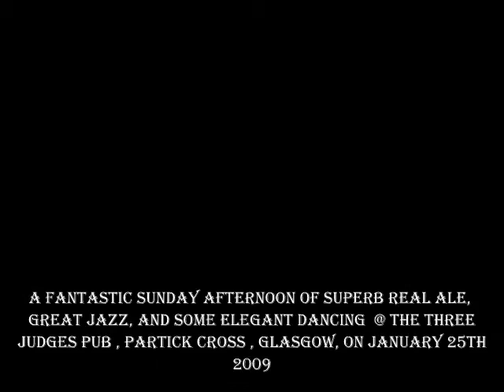Jazz @ the " Judges "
Glasgow is indeed a city of surprising charms ... you go out for a few refreshingly tasty pints of cask conditioned ale , and then find yourself treated to a late afternoon of soothingly laid-back Jazz , enhanced by the stylish moves of a French girl who happened to live locally ... what a wonderful way to pass a Sunday afternoon --  and the ale was on top form also !